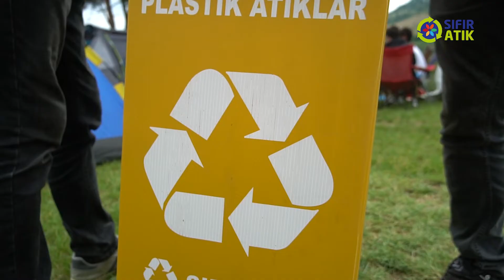Türkiye'nin SıfırAtık temalı ilk festivali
Haydi, sen de SıfırAtık hareketine katıl!